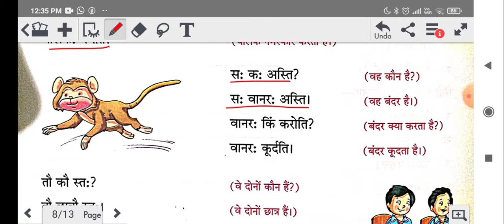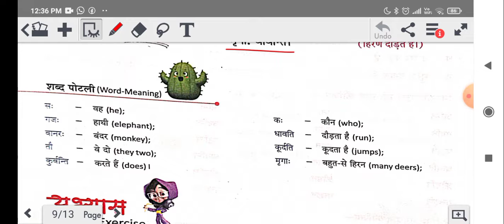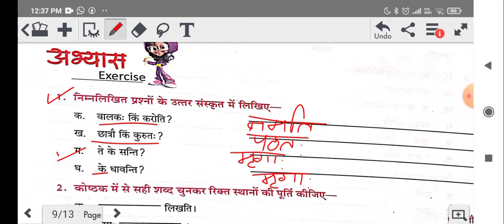अकारांत पुल्लिंग शब्द